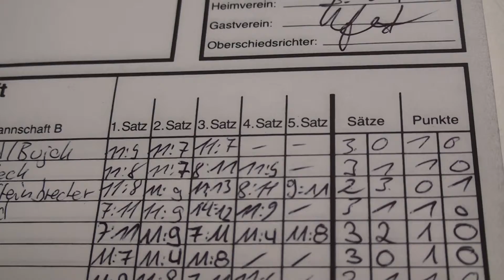TischtennisSC 04 Nuernberg vs DJK Sparta Noris Nuernberg III 2)